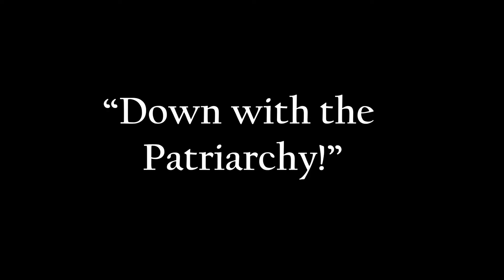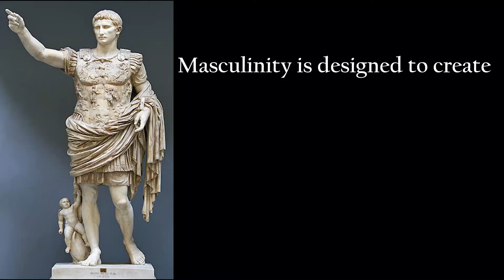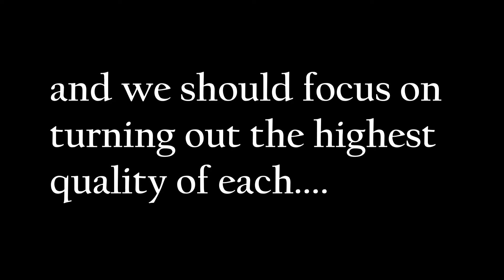Why Patriarchy is a GOOD thing??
Is patriarchy a good thing? Is it evil? Here we discuss the philosophy of great leadership.

Instagram & FB  @iamKristianBell

This video explains the philosophy behind true patriarchy and the social conditions of high culture.
Are masculine men important? Should women rule? Drawing on movies like Batman begins, the Hobbit, and Gladiator, here we expose strong masculinity vs weak, and natural authority vs tyrannical control. This video is about saving the feminine in the world, not controlling women. It's time for the young heroes to rise again.

0:00 - Patriarchy
2:50 - Great leaders are SECURE
5:45 - Weakness creates tyranny
8:08 - Gladiator & Natural authority
10:42 - Men vs women leadership
12:30 - Authoritarian control
14:45 - Revolutionary young leaders
16:32 - Feminine power vs Feminism